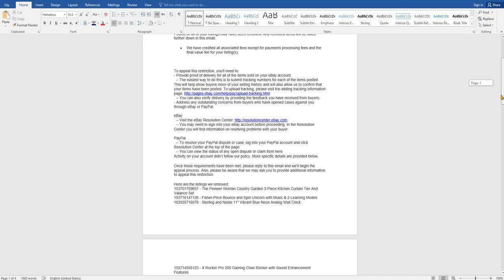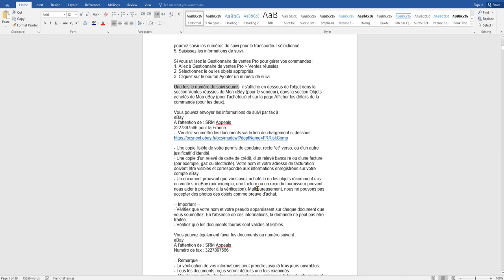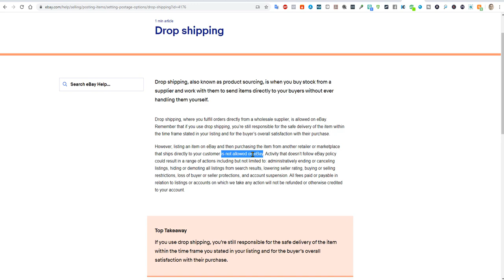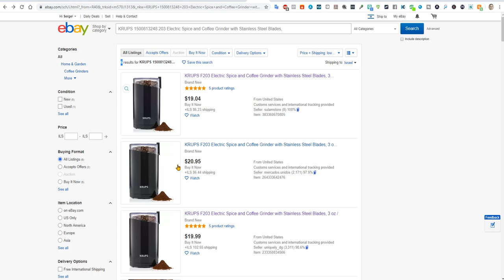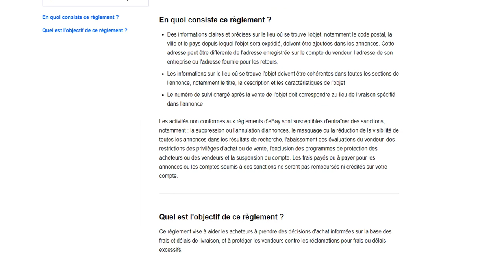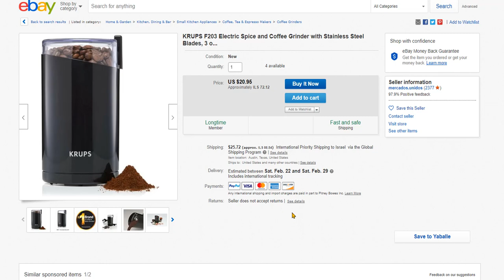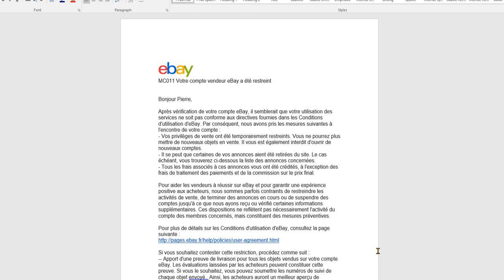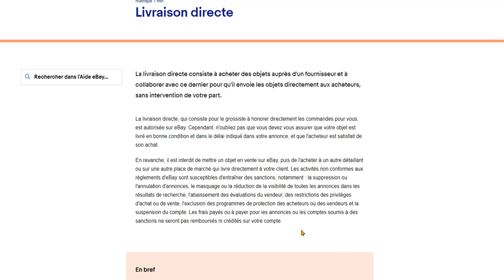MCO11 : le fléau à l'origine de la fermeture de nombreux comptes eBay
Découvrez comment j´ai gagné 3000€ en une semaine sur ebay

➽Vous voulez commencer ?
Prenez mon cours gratuit sur ebay

▬▬▬▬▬▬ MES FORMATIONS 2020 ▬▬▬▬▬▬▬
➽Vous êtes près pour commencer a faire des ventes ?
Mon cours complet sur les meilleurs techniques pour vendre sur ebay et faire des profits:

➽Je ne sais pas quoi vendre sur ebay ?
Mon cours complet sur le Dropshipping et être profitable sur ebay sans avoir de produits en stock (vous allez vous régaler):

▬▬▬▬▬▬▬▬ Rejoignez nous sur Facebook pour en savoir plus ▬▬▬▬▬▬▬▬▬

Voulez vous rejoindre un réseau avec des personnes qui ont du succès sur ebay et connaitre leurs astuces ?
Ma page Facebook (Vendre sur eBay)

�   ▬▬▬▬▬▬▬  En savoir plus sur Serge: ▬▬▬▬▬▬▬▬▬
Je m’appelle Serge. Je suis un vendeur professionnel sur eBay. J’ai commencé à vendre sur eBay en 2013. Avec mes plusieurs années d’expérience, je sais qu’eBay est une plateforme où tout le monde peut réussir à gagner sa vie. C’est pourquoi j’ai décidé de partager mon histoire et mes conseils. J’apprends dans mes vidéos des astuces pour faire de l’argent grâce à eBay. J’y explique comment un peu d’investissement au quotidien peut changer toute une vie. Car oui, vendre sur eBay ne requiert qu’une à deux heures par jour pour faire des bénéfices. Nouvelles vidéos gratuites à regarder toutes les semaines ! N’oubliez pas que vous êtes le propre artisan de votre réussite. Il n’est jamais trop tard pour commencer. Les informations fournies et les contenus téléchargeables sur cette chaîne YouTube sont partagés à des fins purement éducatives.
Si tu veux en savoir plus sur Ebay je te conseil de commencer par joindre mon cours gratuit sur ebay: